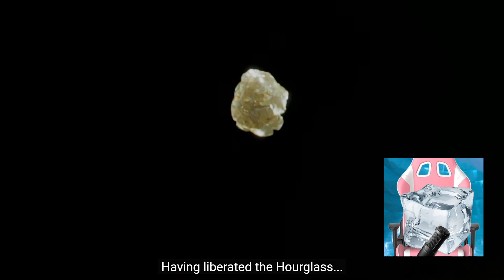(REACTION) Mortal Kombat 1 - Official Launch Trailer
I react to the MK1 launch trailer